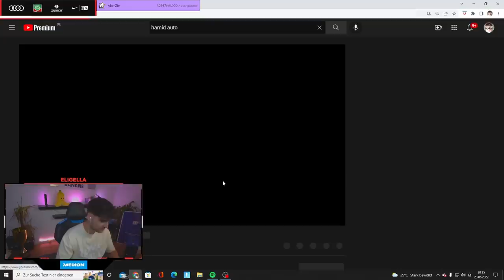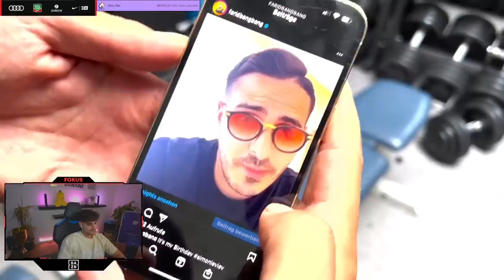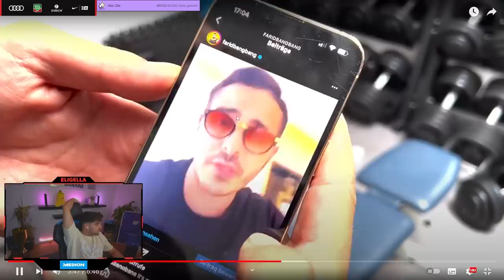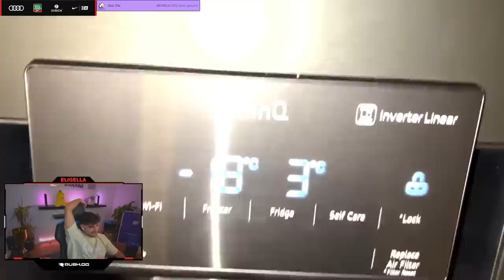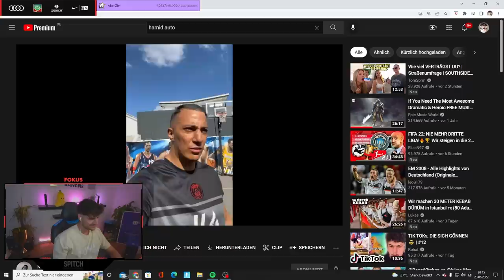ELI reagiert auf ROHAT & ABU’S treffen mit FARID BANG!😂🔥 „BANGER“ Vlog von Rohat Reaction🙌🏼